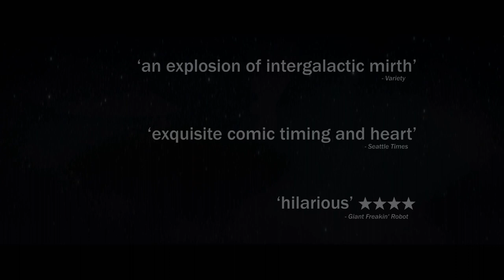EARTHBOUND Irish Theatrical Trailer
Sci-fi comedy starring Rafe Spall, Jenn Murray & David Morrissey

At eleven years old Joe Norman is told by his dying father that he is an alien hiding on earth. Joe believes him. He grows up to be a die-hard fan-boy working in a comic shop. When he falls for down-to-earth Maria, a fellow sci-fi fan, he is inspired to lead a more normal social existence. Until intergalactic bounty hunters track Joe down at his new office and the couple soon learn the dangerous truth about who Joe really is.